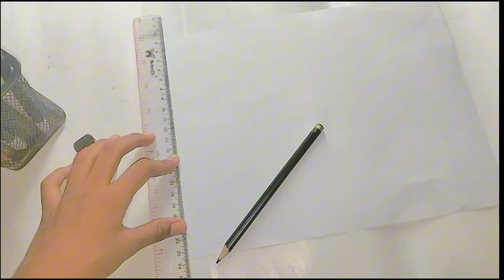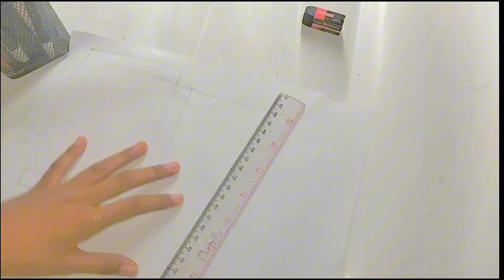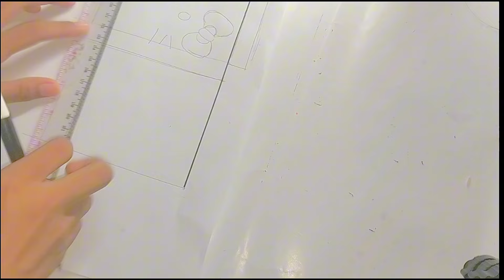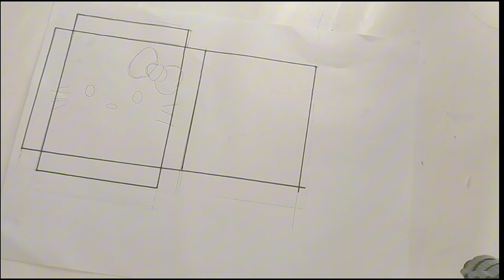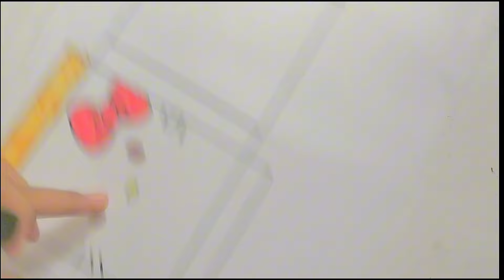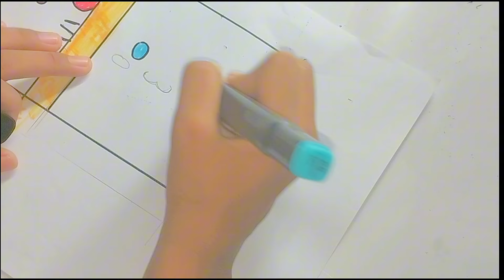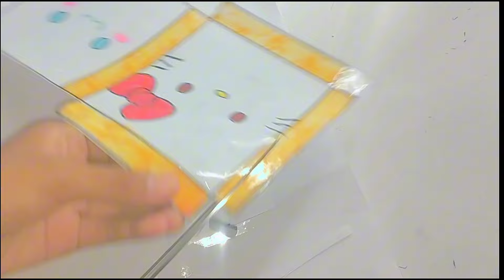PAPER SQUISHY KARAKTER SANRIO,ROTI HELLO KITTY DAN CINNAMOROL